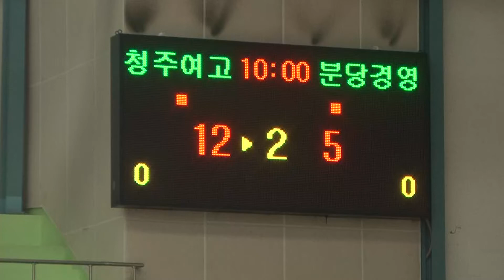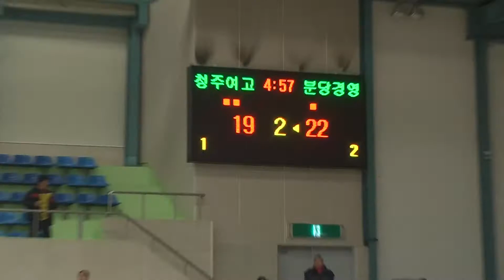청주여고 분당경영고 결승 2q